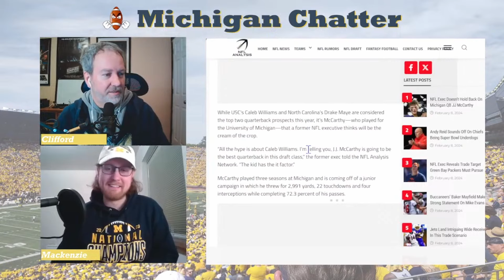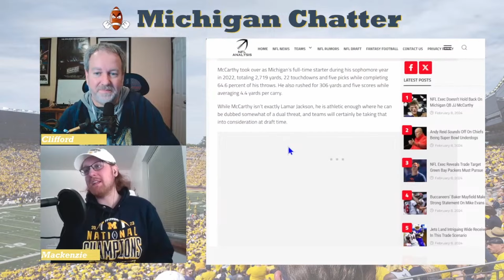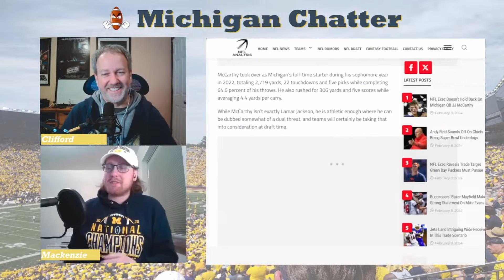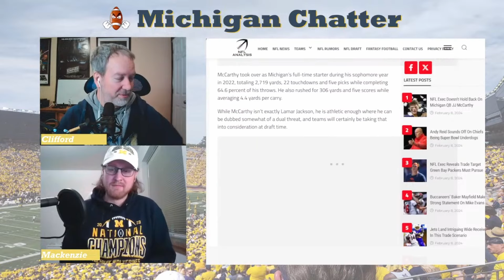NFL Teams LOVE JJ McCarthy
Could JJ McCarthy go #1 overall in the 2024 NFL Draft? It's entirely possible according to some NFL executives. There's just one thing that might be holding him back.

0:44 Should Harbaugh Go After JJ?
3:14 McCarthy Underrated
6:13 Is Money Ruining the Team Player Aspect of Football?
7:22 What Does It Matter if a Player is Draft High?
8:56 McCarthy's Weakness
12:30 Prediction for Draft Position